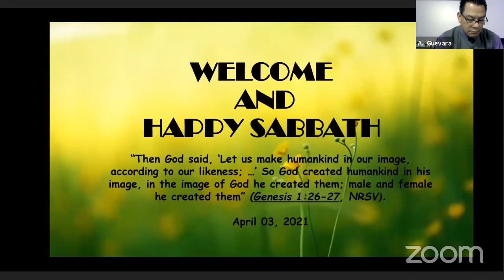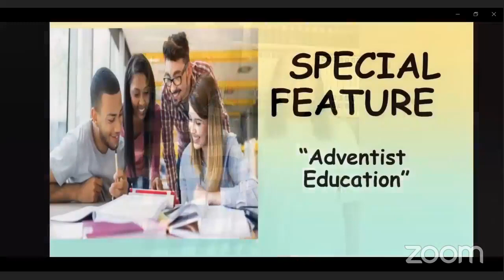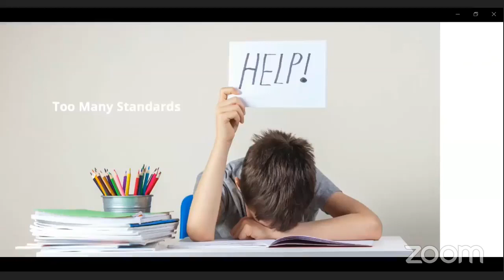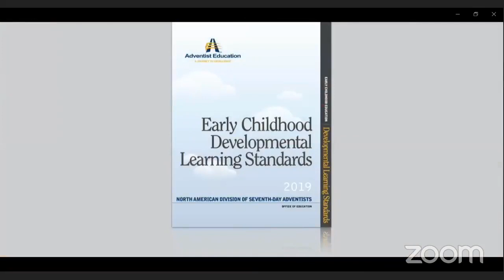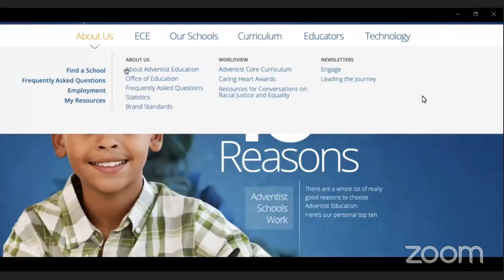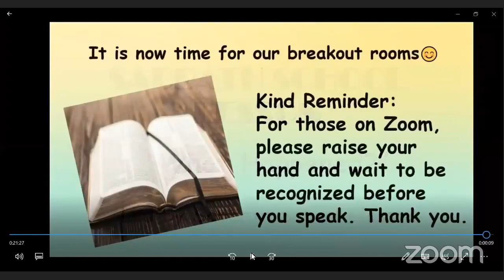Sabbath School April 3, 2021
Saturday Morning Worship